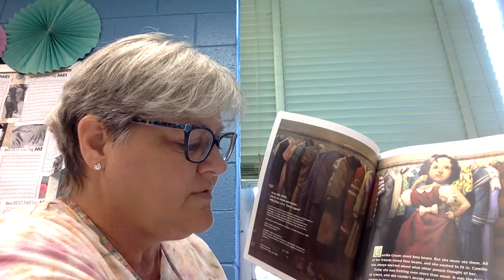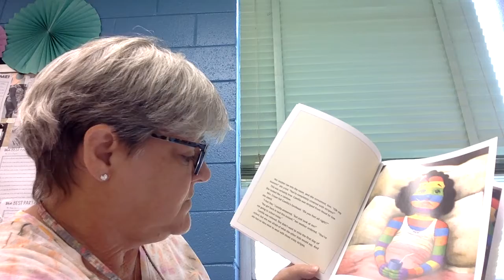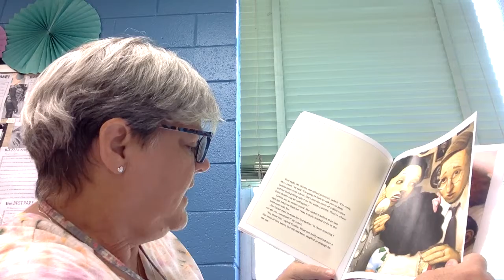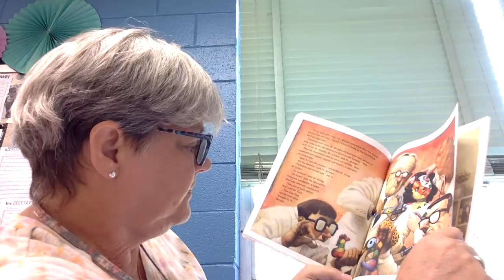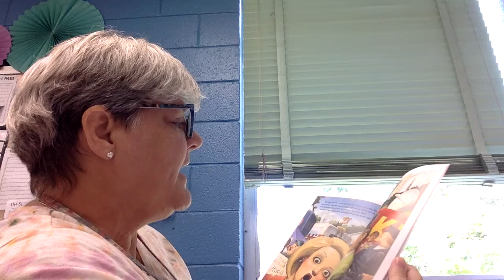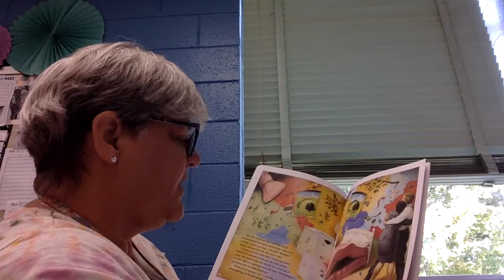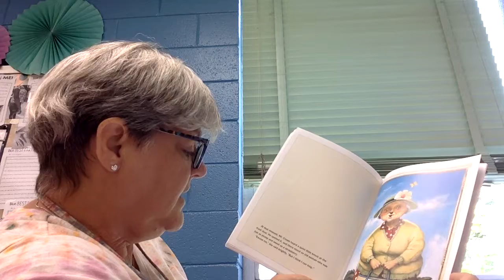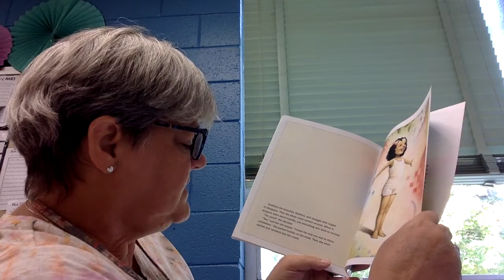A Bad Case of Stripes reading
Reading of David Shannon's book A Bad Case of Stripes.